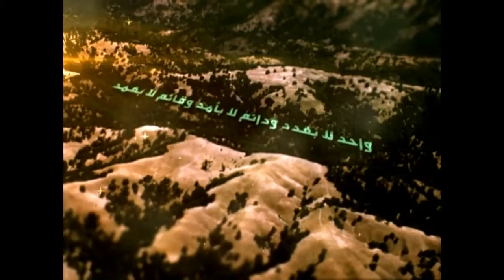170 - شرح أصول الكافي - باب اختلاف الحجة، الحديث الاول - السيد جعفر الحسيني الشيرازي